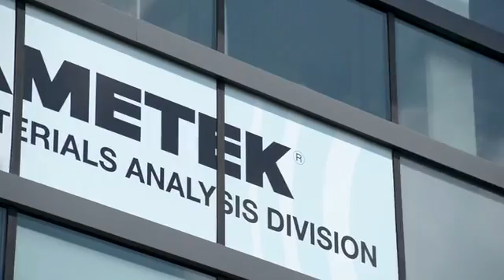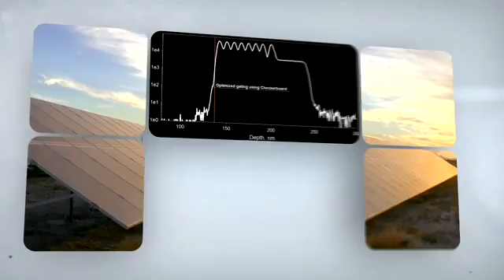World Leader in Elemental & Isotopic Microanalysis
In today’s challenging environment, scientists and engineers need to accelerate discovery processes. CAMECA offers unique, high-performance analytical instruments to help them unveil the secrets of life and materials, at the micro, nano and even the atomic scale!